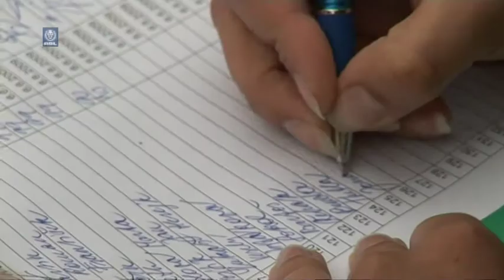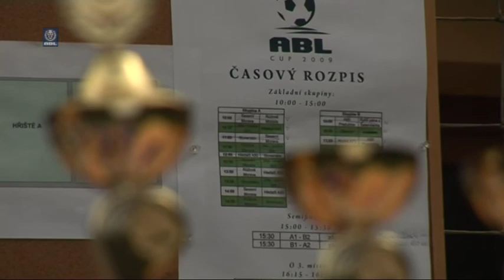ABL CUP 2009 part1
Simply Production.  Jiří Kotlík